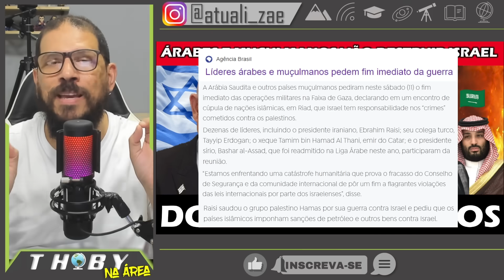#467 IRÃ E ARÁBIA SAUDITA FIRMAM ALIANÇA CONTRA ISRAEL.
- Reunião extraordinária dos países árabes e muçulmanos acontece na Arábia Saudita.
- Líderes do mundo árabe unidos contra Israel.
- Escalada da guerra de Israel.
- Israel lutará guerra mais difícil de sua história.